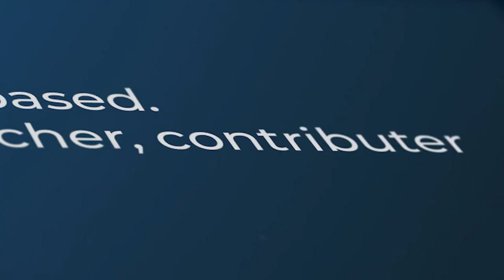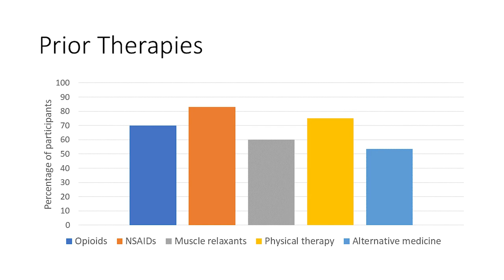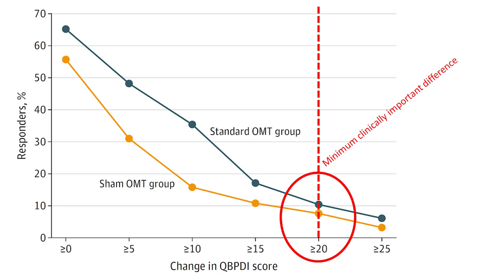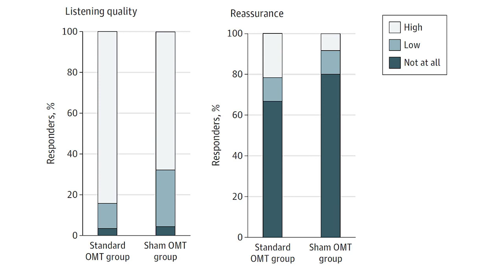Does Osteopathic Manipulation Help Low Back Pain?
It may... a bit... but probably not enough to matter.